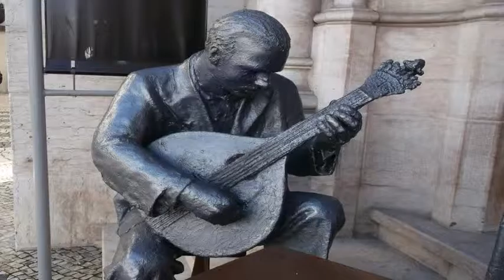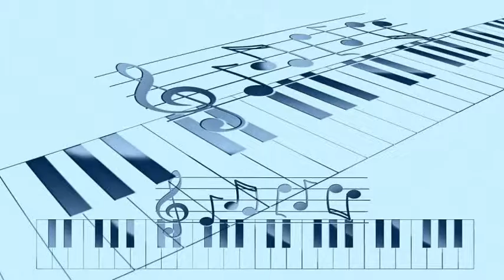Richard Hayes - The Old Master Painter